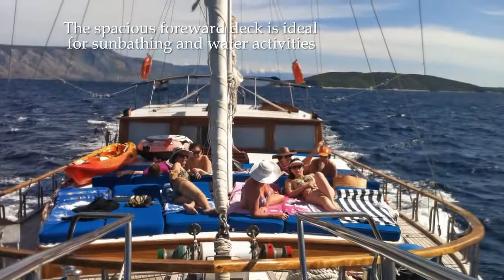Yacht Charter Croatia - MS Atalanta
Sailing on a gulet - beautiful Croatian coast